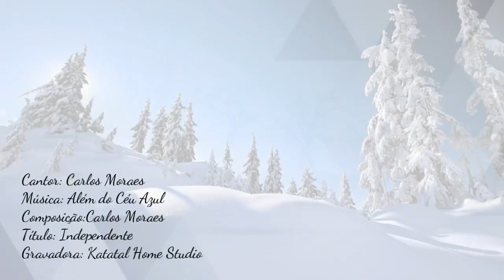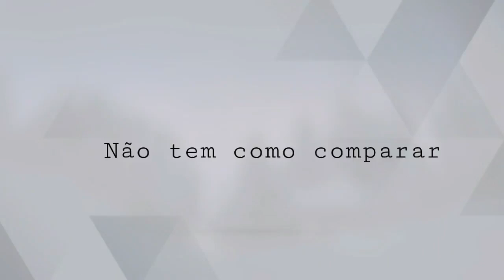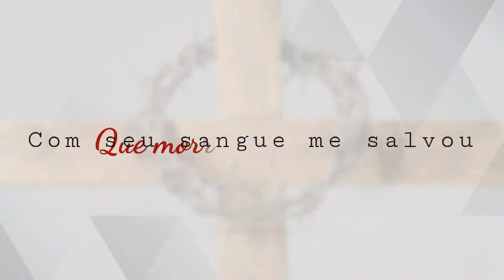Carlos Moraes 2020 - Clipe Oficial- ALÉM DO CÉU AZUL - O Amado Batista Gospel